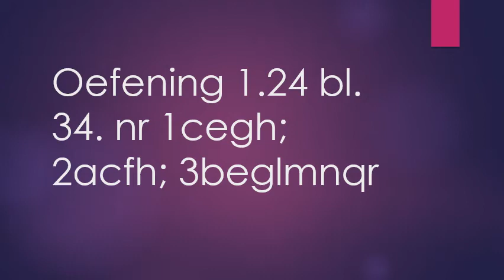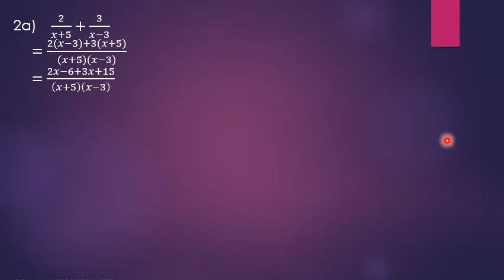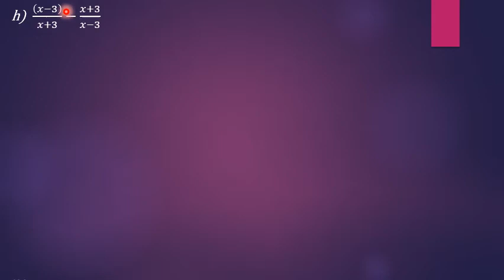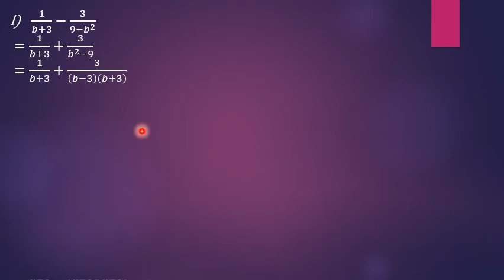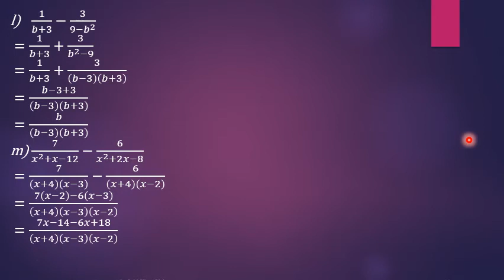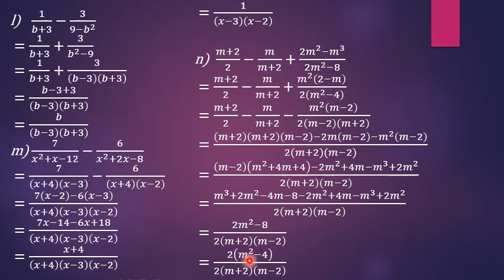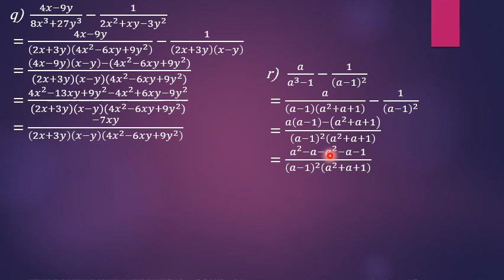Graad 10 Oefening 1 24 bl 34